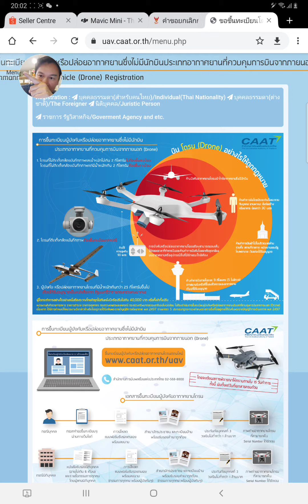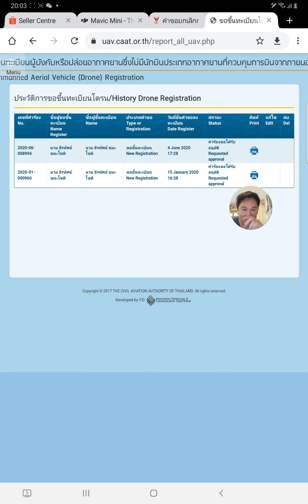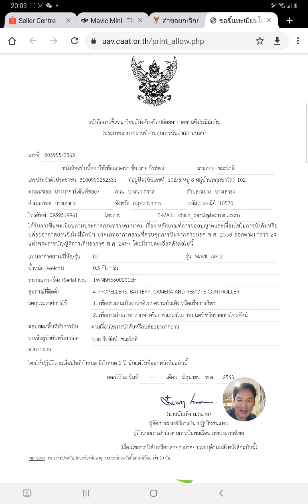จะเข้าไปเช็คสถานะ การยื่นขอใบขับขี่กรมการบินพลเรือนยังงัย!!